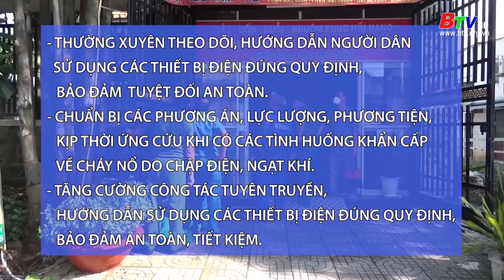Thủ tướng yêu cầu hướng dẫn người dân sử dụng các thiết bị điện đúng quy định